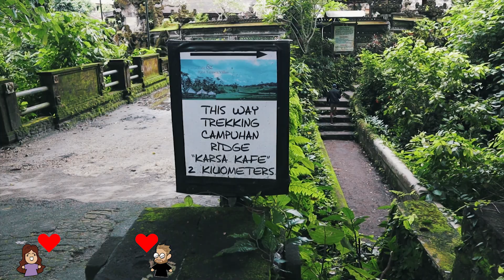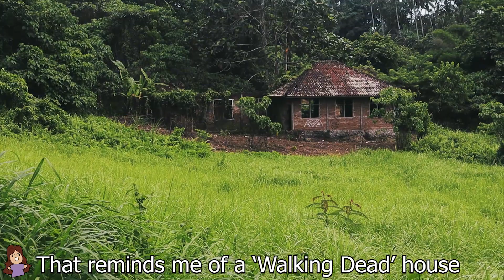Favorite Hike in Ubud, BALI! (with Rice Fields) CAMPUHAN RIDGE WALK!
First day exploring UbudBali!!! We decided to check out the beautiful CampuhanRidgeWalk which is not to far from Ubud's city center. 😀This gorgeous hike is the perfect place for us get those fitness steps in and indulge in conversation. This was one of our favorite relaxing days in Bali and a must do while in Ubud! More videos to come from Ubud, Bali!